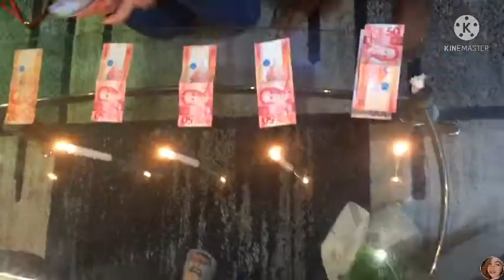AFALLA CHRISTMAS PARTY 2021 part01 /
Please Support Our Youtube Channel, Your 1 Tap is a big help to us LIKE,COMMENT and SUBSCRIBE and dont forget to click all notification botton para ma updated po kayo sa mga bagong uploads video's ko thank you and advance...